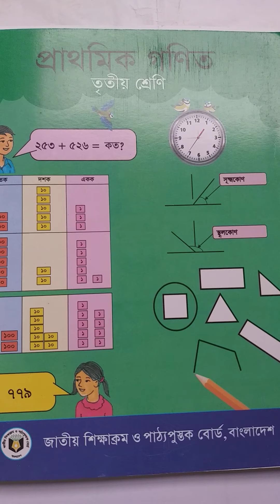Class 3,Math(Lecture 1),Chapter 10.3,Mariom khan